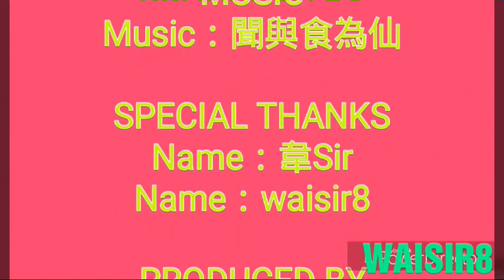🍗『聞 與 食 為 仙』🍥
↘↘PowerDirector 16:9↙↙